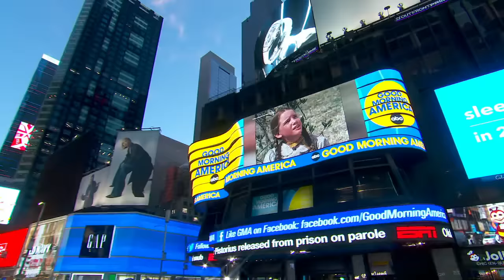Melissa Gilbert talks about Modern Prairie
The actress joins "GMA" to discuss the lifestyle brand and community that strives to empower women.